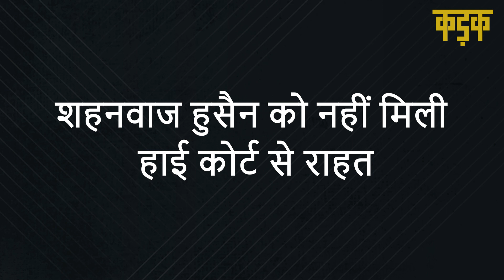Rape के आरोप में FIR दर्ज होने पर Supreme Court की शरण में पहुंचे Shahnawaz Hussain | KADAK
Rape के आरोप में FIR दर्ज होने पर Supreme Court की शरण में पहुंचे Shahnawaz Hussain | KADAK | Hindi News